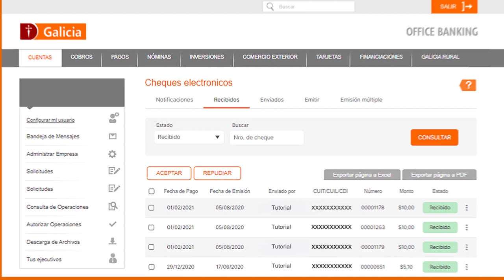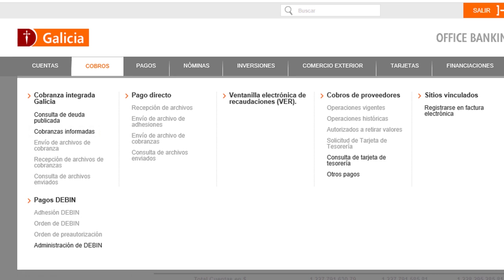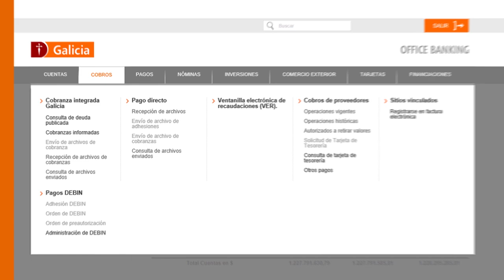Cómo hacer un depósito de cheque electrónico en Cobranza Integrada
Ahora tus clientes pueden pagar su cobranza integrada con cheques. Los depositás y nosotros conciliamos por vos. Te mostramos el paso a paso para vincular los cheques a tu cobranza integrada por Office Banking